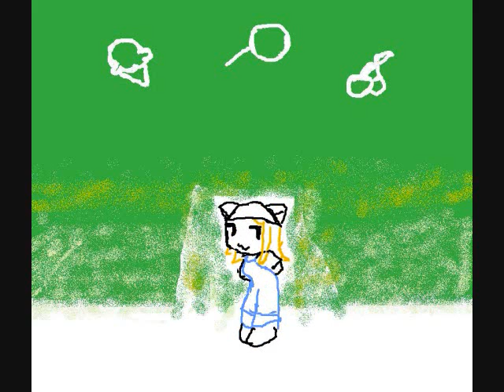Nico Nico Meme